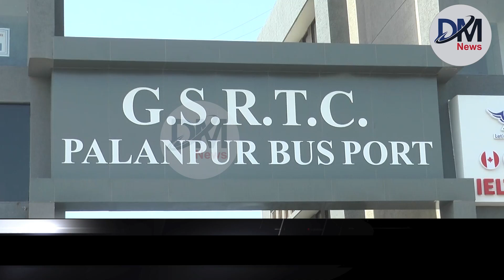બિપરજોય વાવઝોડાને લઈ બનાસકાંઠા એસટી અને રેલવે વિભાગ બન્યું સતર્ક.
વાવાઝોડાને લઈ ટ્રેન તેમજ એસટી બસોને સૌરાષ્ટ્ર તરફના રૂટ રદ કરાયા..

સૌરાષ્ટ્ર, જામનગર, દ્વારકા,  પોરબંદર તરફની એસટી બસો કરાઈ રદ...

ગાંધીધામ ની બે ટ્રેન તેમજ લોકલ જોધપુર સાબરમતી જતી ટ્રેન રદ કરાઈ..

ભારે પવનના કારણે ટ્રેનના કેટલાક રૂટો ને ટૂંકાવી દેવાયા...